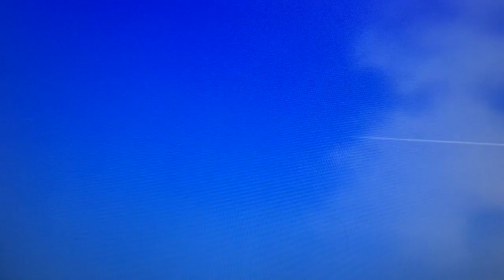Il giro del mondo in 80 voli| da Berna a Vienna